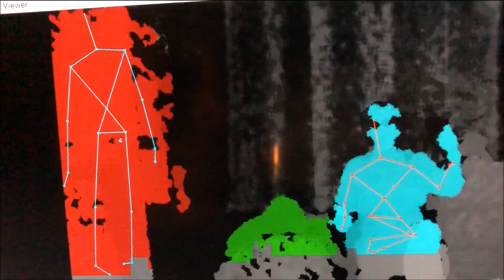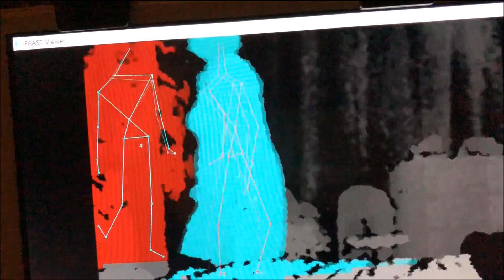Met Geesten Praten | Contact Met Een Overleden Persoon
"Ga met me mee terwijl ik in mijn huis, de meest paranormale actieve kamer betreed, uitgerust met een SLS-camera! Kijk hoe ik huiveringwekkend bewijs van paranormale activiteit vastleg, met een verschijning van een figuur vlak voor mijn ogen.
Ik zit in de stoel en praat met de geest die ik zie met de SLS-camera.
Deze kamer was de slaapkamer van mijn overleden dochter!